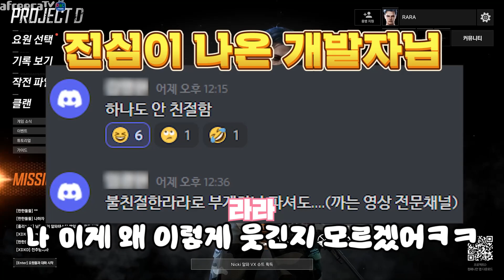[VEILED EXPERTS] 넥슨 개발자님한테 찍혔습니다 ㄷㄷ;; 스트리머vs개발자 500만원빵!! [친절한라라]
아프리카TV 서든어택 여성유저 No.1 BJ친절한라라
아프리카TV 생방송시간 : 매일 오후 8시 시작 / 매주 화요일 휴방